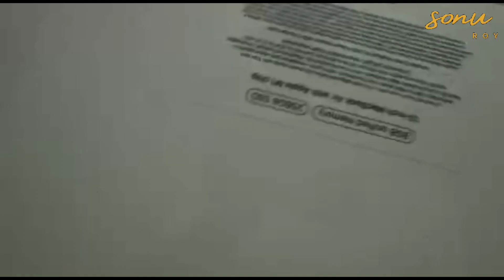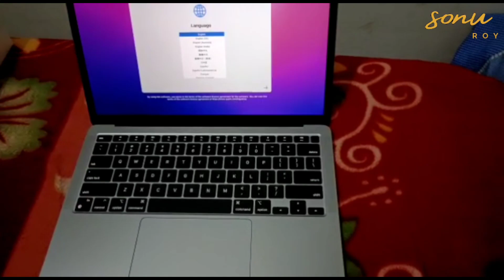Apple macbook Air Unboxing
keep supporting. 🙏

Thankyou...